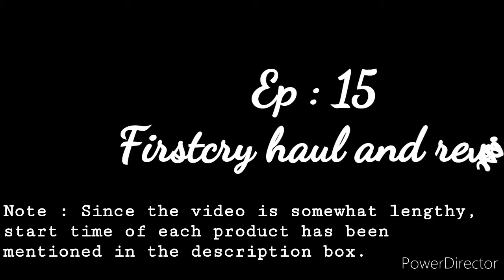Firstcry haul and review|Silicon food feeder|Himalaya diaper|Nail cutter with lense|Mee mee Teether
Hello Everyone!!
Kindly like the video if you really like the content.
Do increase the video quality to HD for better experience.

Product links
Night dress : 1:38

Romper suit : 2:30

Hooded wrapper : 3:18

Silicon feeder : 6:46

Nail cutter with lence : 09:06

Teether : 10:10

Bottle brush: 11:08